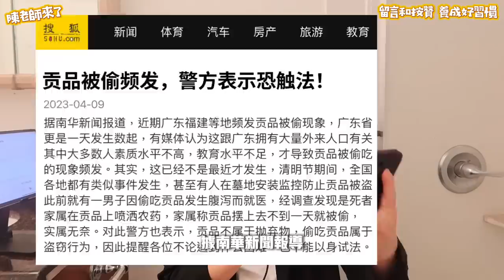中國各地墓地祭品被偷吃！失業小粉紅偷吃被抓哭喊「每天餓肚子」！全網怒批？同情？大陸網友對此反應卻截然不同⋯⋯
中國各地墓地貢品被偷吃！失業率飆升，小粉紅終於哭喊「每天餓肚子」，因為這件事大陸網友反應截然不同⋯⋯